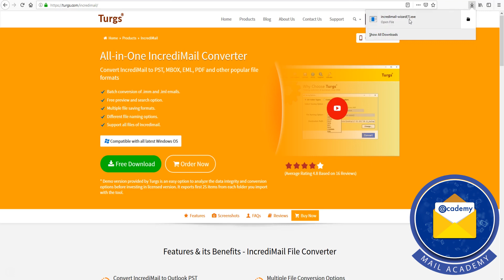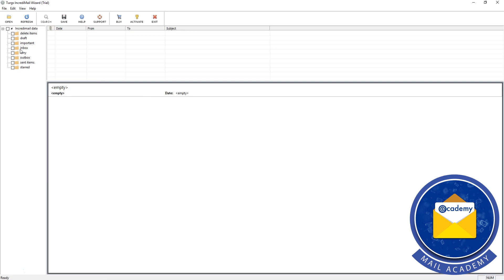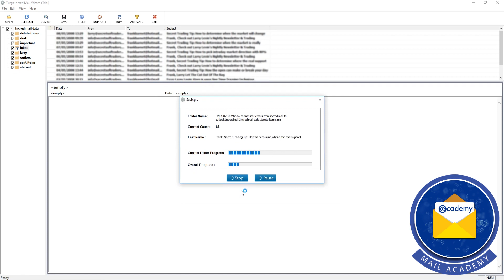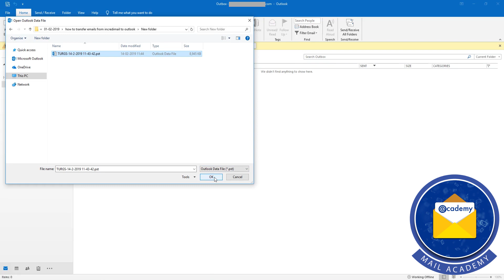How to Transfer IncrediMail to Outlook 365, 2019, 2016, 2013?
How to transfer IncrediMail to Outlook 2019, 2016, 2013, 2010, 2007, related issues can be easily solved using Turgs IncrediMail to Outlook Converter. A lot of users are looking for a trustworthy solution to export messages from IncrediMail to Outlook because Microsoft Outlook comes with a several advanced features.

How to Import IncrediMail to Outlook?
1. Run Turgs IncrediMail to PST Converter and click on Open button for loading IncrediMail data in the software panel.
2. Select IncrediMail files and folders from software interface and press Save button.
3. Choose PST as saving format and pick a destination path too for storing the resultant data.
4. Press Convert button for IncrediMail to PST conversion.
5. At last run MS Outlook email client and choose Open Outlook Data File option to import resultant PST in Outlook.

IncrediMail to PST Converter Features & Benefits
1. IncrediMail to Outlook Converter supports conversion of IncrediMail .imm, .iml & .cab files to PST.
2. It is authorized to export IncrediMail to Outlook 2016, 2019 latest and previous editions.
3. IncrediMail to PST Converter allows to export messages from IncrediMail to Outlook with contacts.
4. Users can easily convert IncrediMail to PST inclusive of email attachments, signature, subject, sender and receiver information.
5. Transfer from IncrediMail to Outlook in bulk without size limitation in bulk.
6. It is compatible with all latest and old Windows OS inclusive of latest Win 10 & Win Server 2019.
7. The tool keeps same folders & sub-folders structure during backup IncrediMail to Outlook.